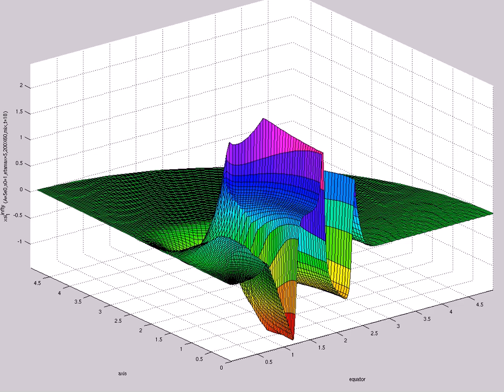xsi^{infty}_1 (A=5e0,s0=1,etamax=5,200X60,mix,t=18)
(max relative first momentum constraint)